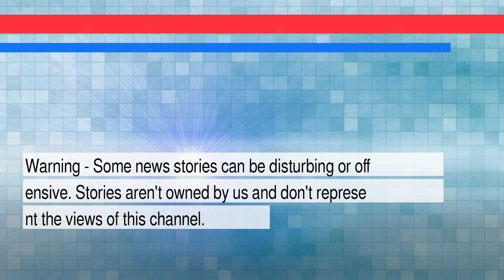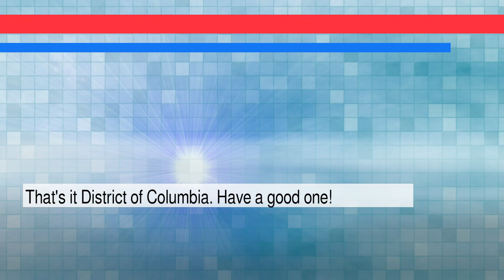News and Weather Forecast for Friday February 04, 2022 in Washington, DC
The daily news+weather for District of Columbia.Weather Forecast for Washington on Thursday February 2022. This is an autogenerated weather and news report.

Story #1 titled: Mississippi becomes 37th U.S. state to legalize medical marijuana - Reuters
From None
At Reuters

Story #2 titled: Profile of a potential nominee: J. Michelle Childs
From Amy Howe
At Scotusblog.com